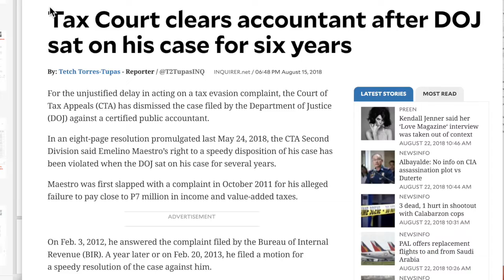Emelino T Maestro had beaten the BIR Tax Evasion Luminaries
After filing tax cases against doctors and lawyers, the Bureau of Internal Revenue (BIR) has now trained its sights on accountants. Emelino Maestro, a certified public accountant, was charged by the BIR on Thursday with tax evasion for  alleged failure to  pay close to P7 million in income and value-added taxes four years ago.The BIR filed the case at the Department of Justice, which will determine if there is enough evidence to prosecute the matter in court. It has previously filed tax lawsuits against lawyers and doctors BIR Deputy Commissioner Estela Sales said the tax bureau would now be training its sights on accountants and other “tax practitioners” who had been remiss in paying correct taxes.“This is a fair warning to all accountants. You should walk the talk and practice what you preach,” Sales said at a news briefing. Sales said Maestro, owner of ETM Tax Agent Offices, was the first “tax practitioner” sued by the BIR for  direct violation of the National Internal Revenue Code of 1997. “In the past, we only charged accountants for colluding with their clients. This is the first time that we filed a case against an accountant for willful attempt to evade or defeat tax,” Sales said. Tentative ITR As a “tax practitioner,” Maestro, of Sampaloc, Manila, has been conducting lectures and doing tax consultancy for taxpayers, including private companies, she said. Sales said the bureau had already stripped the tax agent of his accreditation to represent taxpayers in the BIR. Tax investigators found that Maestro failed in his promise to amend his income tax return (ITR) for 2007, which he submitted on April 14, 2008, Sales said. Instead of filing an ITR, she said Maestro submitted a “tentative” ITR, which did not contain his sources of income. She said the document only contained the note: “This is a tentative return. Final and adjusted return including tax-based financial statements shall be filed as soon as they became available.” Since then, Sales said Maestro had failed to provide the necessary documents and comply with the BIR rules. Sales said Maestro owed the government P5.7 million in income tax and P1.61 million in value-added tax (VAT), including surcharges and interests. “He willfully evaded the payment of the said deficiency taxes through the fraudulent scheme of filing a tentative annual income tax return… with no entries thereon,” Sales said. She said the accountant’s failure to submit an ITR “resulted in the nondeclaration of revenues and thus, nonpayment of taxes.”